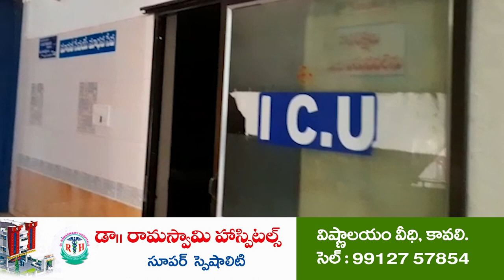చేజ‌ర్ల‌లో అట్టహాసంగా మొహర్రం ముగింపు కార్యక్రమం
పుట్టుప‌ల్లిలో 125 సంవత్సరాల నుంచి నిర్వీరామంగా వేడుక‌లు
ఆక‌ట్టుకున్న వేష‌ధార‌ణ‌లు, చిన్నారుల నృత్యాలు